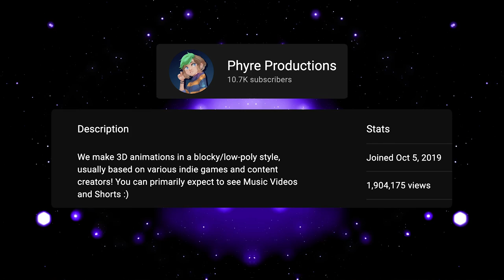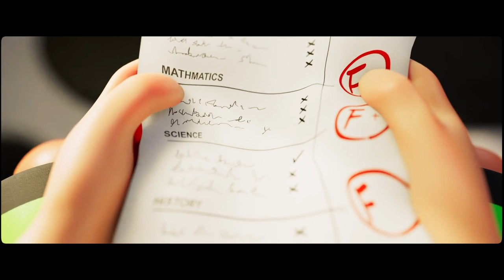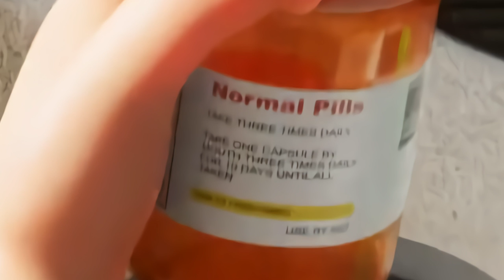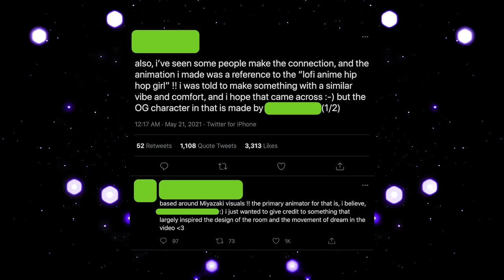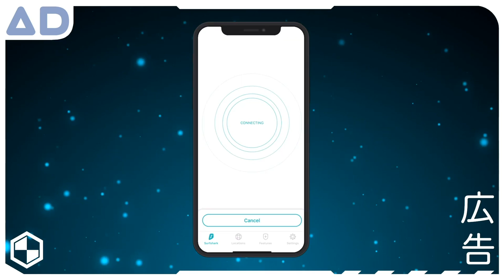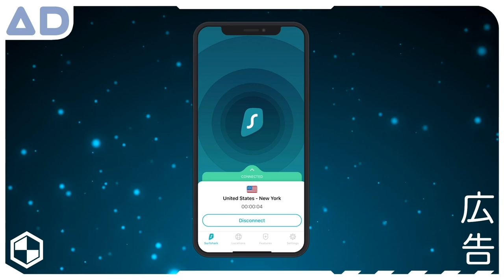DREAM'S Terrible Music Video: Mask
Dream made a terrible music video called Masks. It's bad